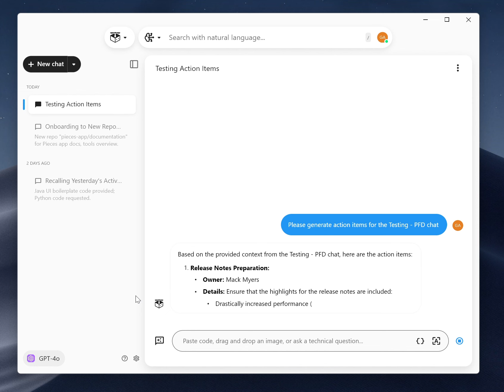Collaborating with Colleagues: Generate Action Items Based on the Ongoing Chat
During a team chat about an upcoming project, several tasks and action items are discussed. Live Context in Pieces Copilot can automatically generate a list of these action items, ensuring nothing is missed.

This feature enhances team productivity by capturing and organizing tasks in real time, reducing the risk of overlooking important action items.

Collaborating with Colleagues: Finding A Time to Meet with My Team Based on Our Calendars